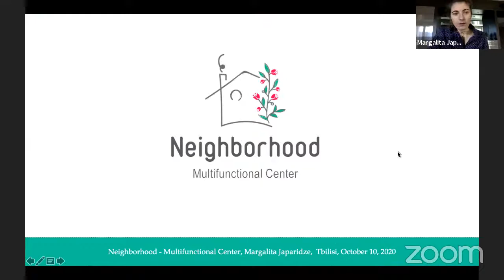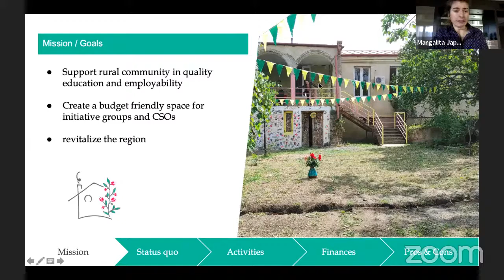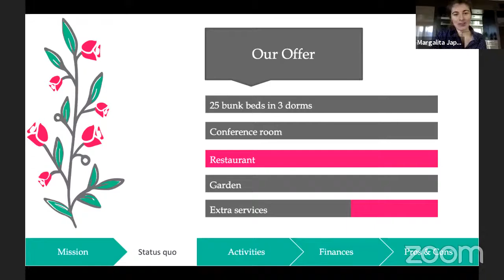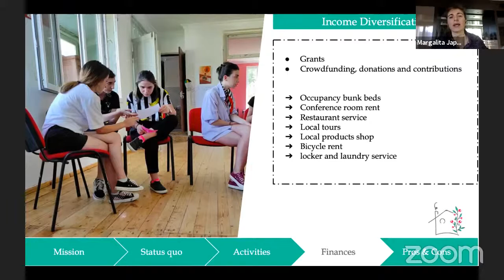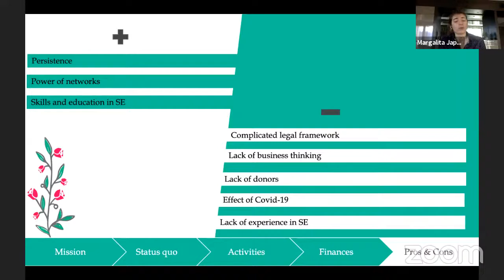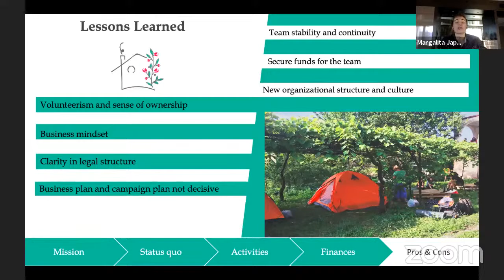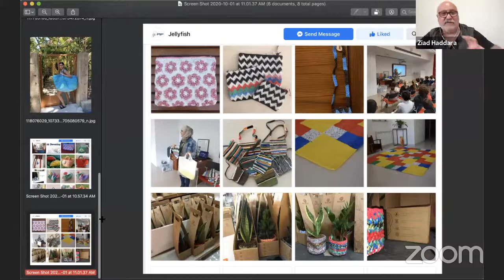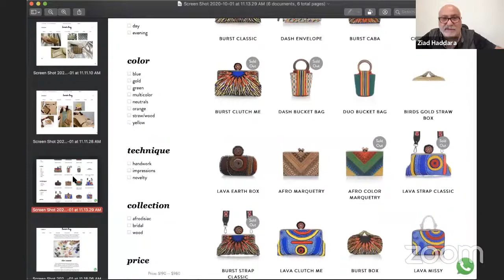Panel discussion on Social Entrepreneurship: Challenging inequalities in practice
The Cross Culture Programme workshop on civic and citizenship education “Knowledge to act: Challenging inequalities” took place between October 7 and 11, 2020.

Starting from 2019, civic and citizenship education represents one of the main thematic focus areas of the CCP. Within the focus on civic and citizenship education, CCP aims to promote and facilitate cross-regional and interdisciplinary exchange, to ensure a lasting knowledge transfer, and to expand the CCP Alumni Network.

Selected sessions of the event were live-streamed on the ifa-Youtube-channel as well as within the framework of the EENCE - Eastern European Network for Citizenship Education citizenship education week “The Art of Living Together”.

Speakers:
- Ziad Haddara, NACE Executive Board and Independent Consultant on livelihoods, economic empowerment of vulnerable communities, community and youth development and social entrepreneurship in the Middle East
- Margalita Japaridze, CCP Alumna from Georgia, Co-founder of Neighborhood - Multifunctional Center

Facilitation: Nelly Corbel (executive board member of NACE)